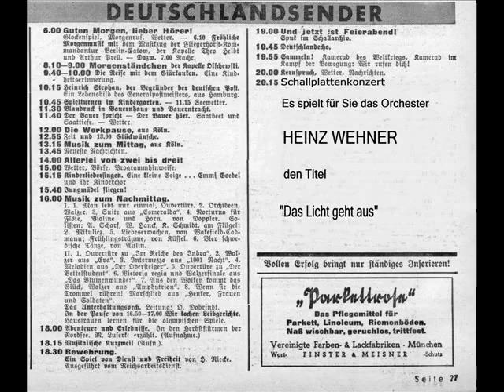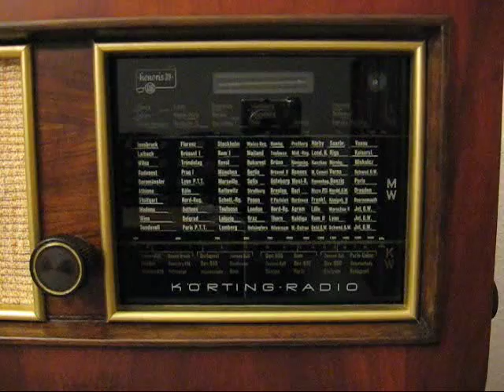Heinz Wehner - (1/2) Das Licht geht aus (Lights Out)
Orchester Heinz Wehner
Telefunken A 2006
Matritzennummer: 21223
Aufnahmejahr: 1936